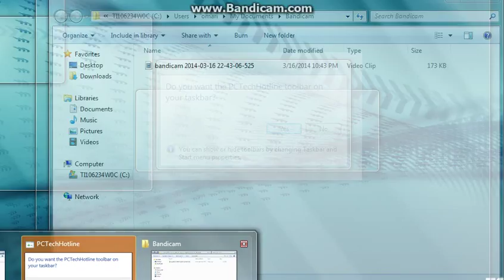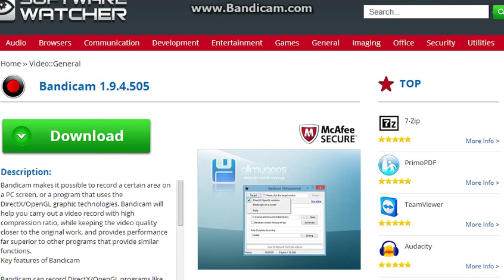AQW worlds dark mystic